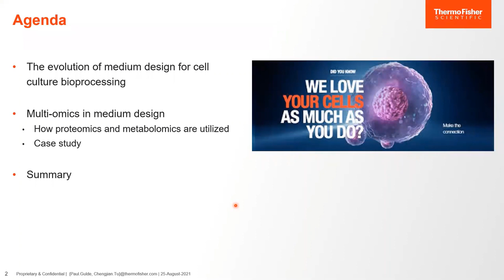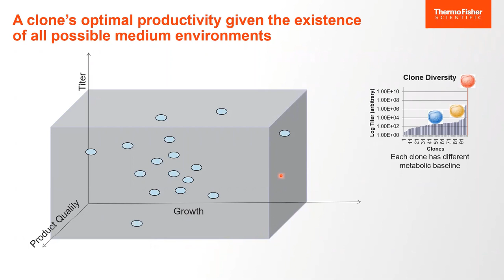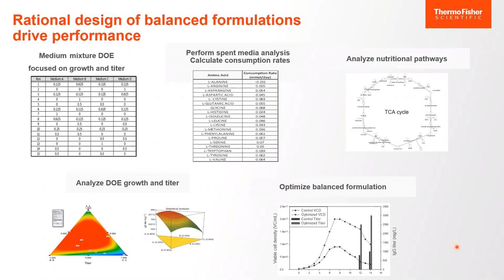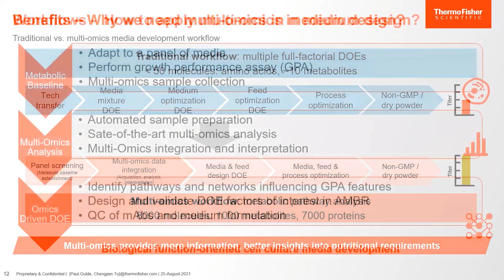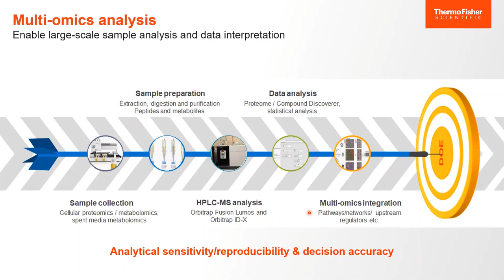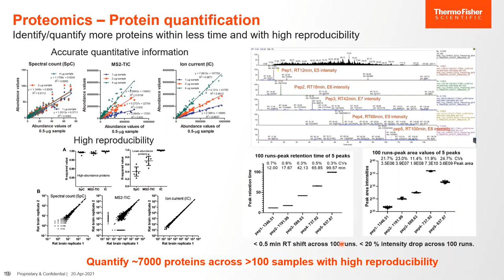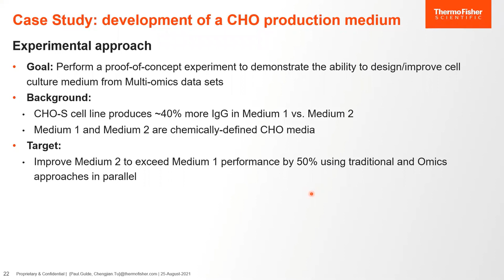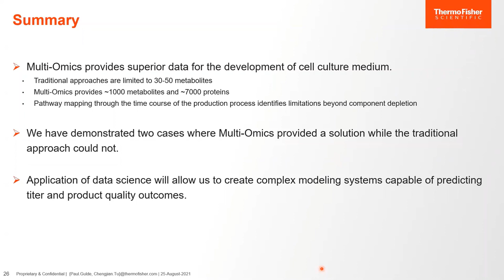Multi-Omics and Bioinformatics in Cell Culture Media Design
This presentation illustrates the impact of a multi-omics analysis, utilizing proteomics and metabolomics, in the development and optimization of media with the goal of improving titer, and making development and manufacturing more efficient.